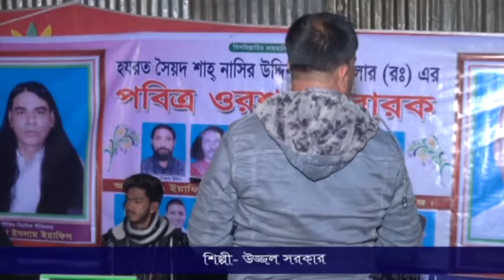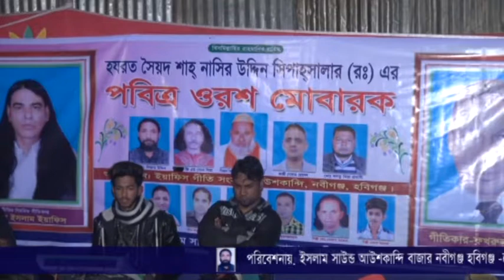ujjol sorkar . pio habib pio rasul .gitikar yeapish murarbon 2018